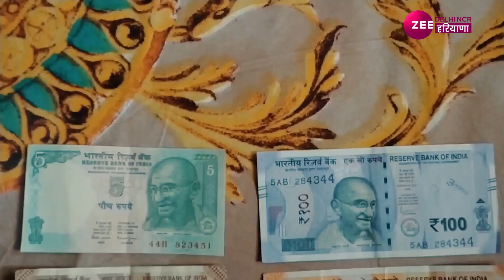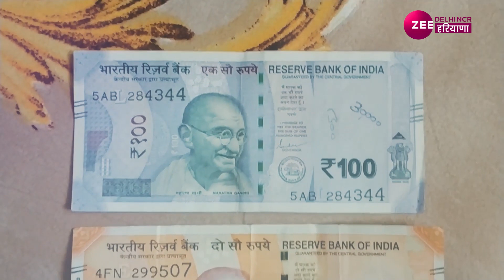Indian Currency : कागज से नहीं बनते भारतीय करेंसी नोट, फिर किस चीज से बनते हैं?